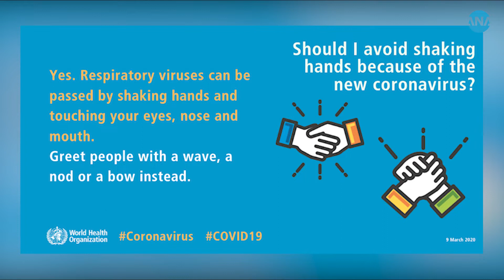The Jozi Shuffle is SA's answer to the Wuhan Shake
The “Jozi Shuffle” came hot on the heels of the “Wuhan Shake”, which emerged when residents of Wuhan city in China, considered to be the epicentre of the outbreak, created an alternative form of greeting.  (Video Source: ANA Newswire)